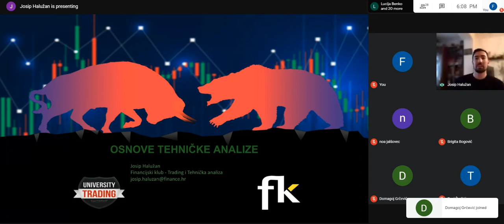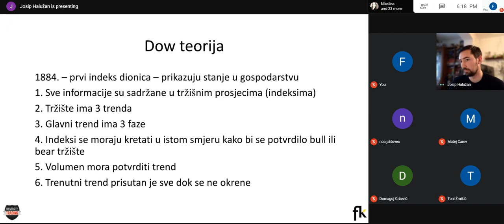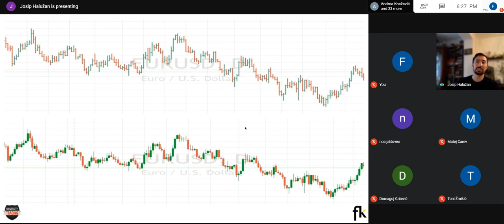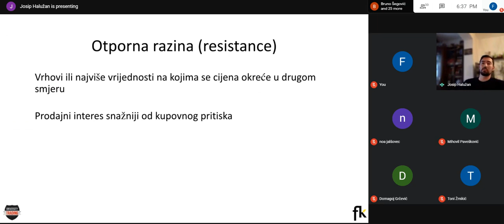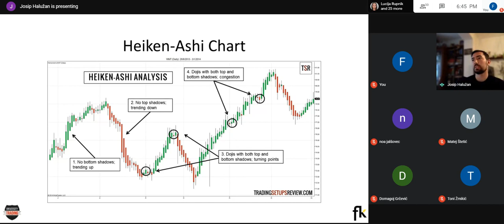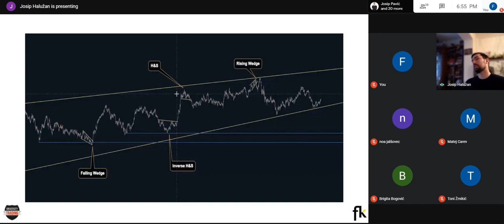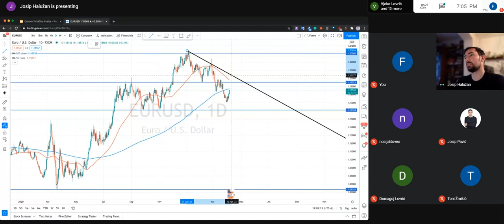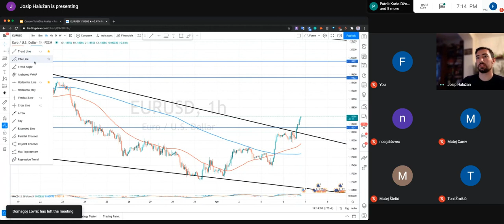UTT 2021 - Predavanje - Osnove tehničke analize - Josip Halužan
U prvom predavanju Josipa Halužana pričalo se o osnovama teorije, metodama praćenja trendova i fundamentalnim pravilima pri trgovanju na financijskim tržištima.